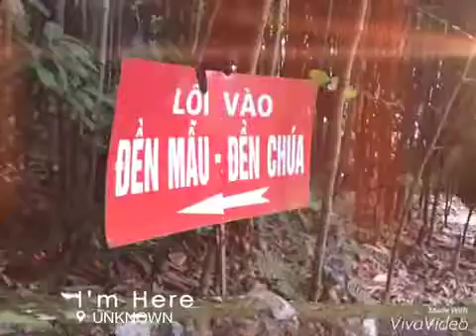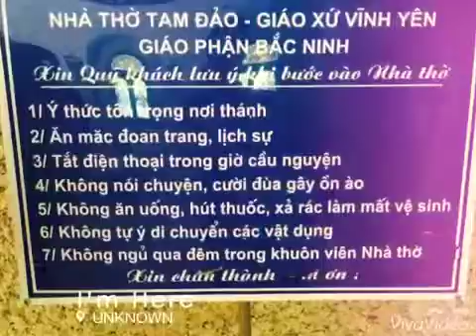Phượt thủ dã ngoại thăm di tích quốc gia đặc biệt Tam Đảo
Di tích nhà thờ đá cổ, thác bạc, đền bà chúa thượng ngàn, cột viba, chợ ...